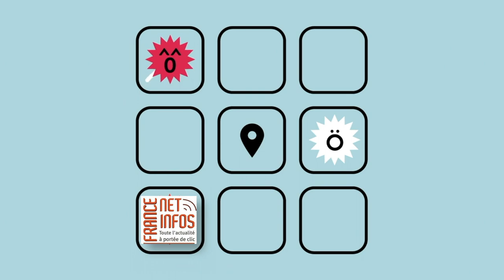LES SUDS À ARLES 2022 : Sofiane Saidi (Live au théâtre antique)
Le Prince du Raï en exclusivité aux Suds à Arles (extrait musical)